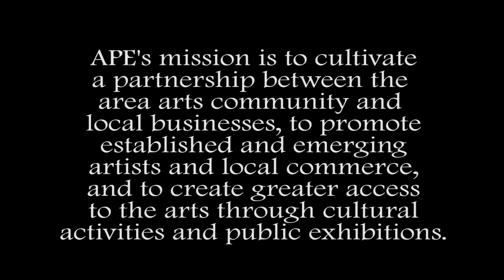Trina Quandt - May's Featured Artist - APE's Third Thursday Art Walk 2013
The Third Thursday Art Walk is an event that takes place May-October in Glens Falls New York.More info and events can be found on APE'S website.

Her music is on iTunes!